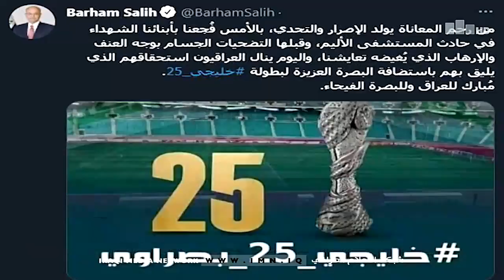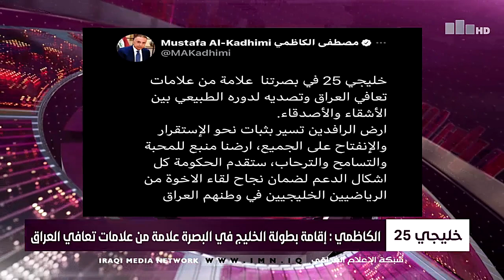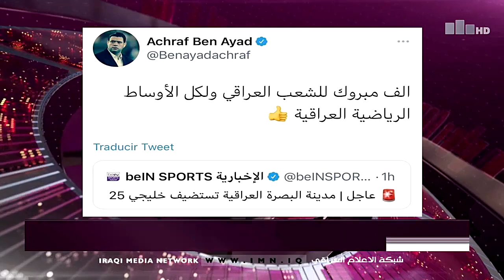نشرة اخبار منتصف النهار مع رحيل العالم 27-4-2021